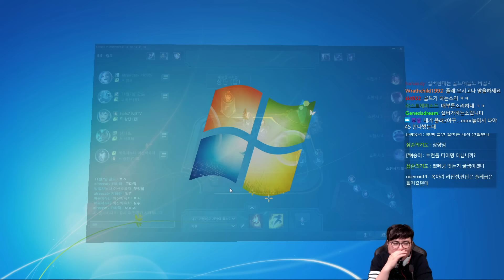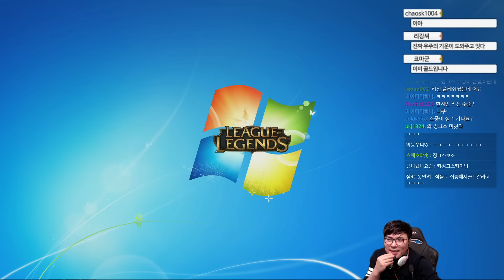홀스 소풍 옥자 골드 간다! 15부 161031